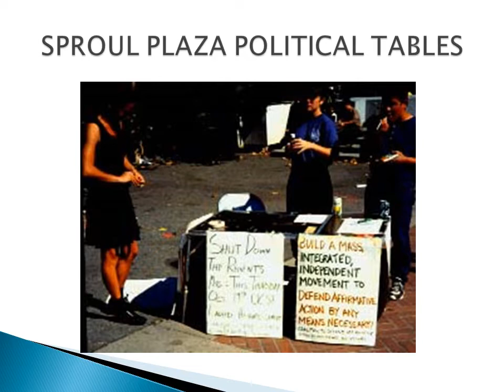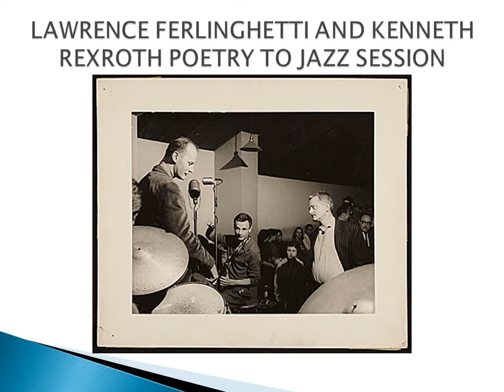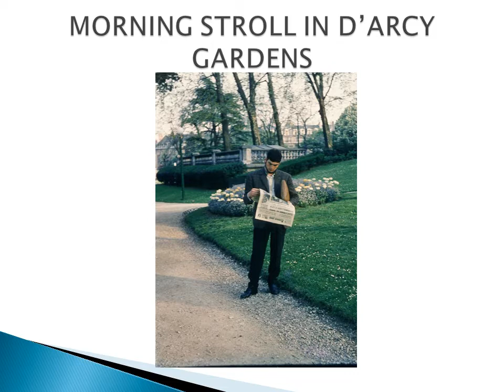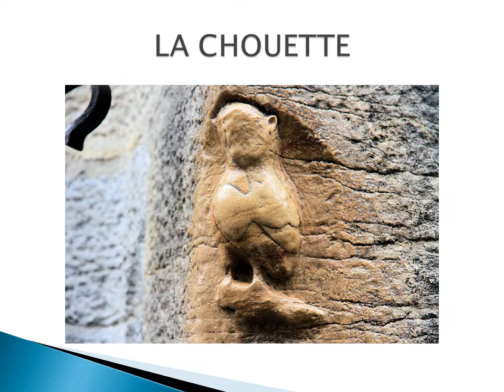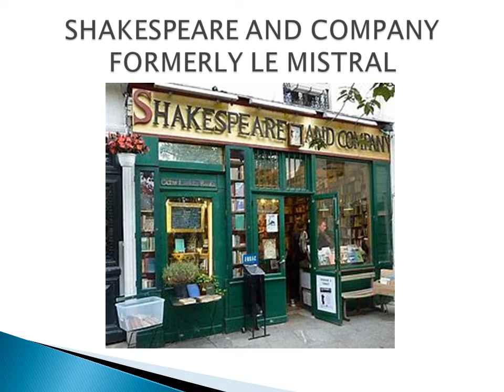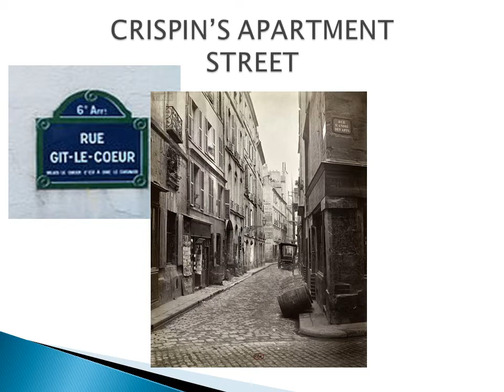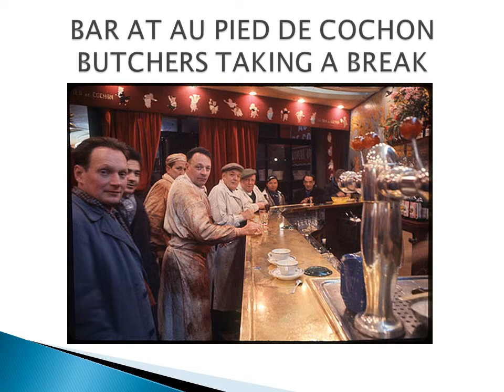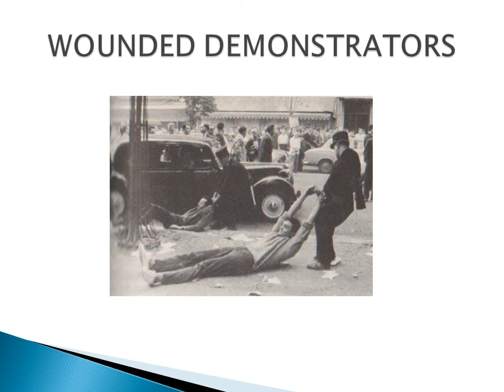BITTERSWEET (The Novel) IN PICTURES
BITTERSWEET captures the zeitgeist of 1960: America transitioning from the gray decade of Eisenhower and McCarthy to JFK and Camelot; The House on Un-American Activities Committee versus the flourishing Beatnik counterculture. Its two protagonists, Renny and Max, students at Berkeley, flirt with Beat poetry, Allen Ginsberg and Kenneth Rexroth, Bebop, and student led civil rights demonstrations. They join the SLATE organized anti-HUAC demonstration turned riot at San Francisco City Hall. The police billy clubs change their lives forever. To escape a withering culture of night sticks, sexual repression and censorship, they sail to France, land of the Enlightenment and sexual liberation where they shed their adolescence and become young men. Join them on their epic, unforgettable journey into an incandescent world of vivid characters, romance, sex and love.